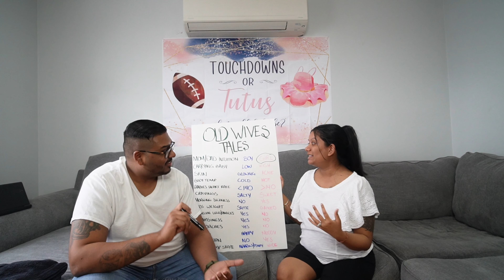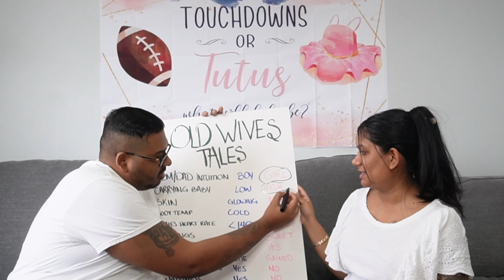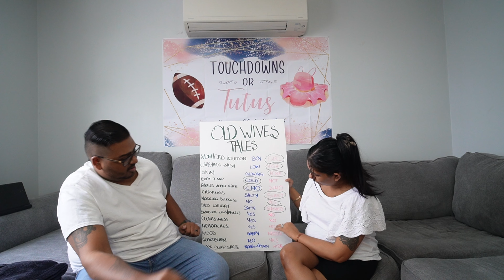TESTING OLD WIVES TALES GENDER PREDICTIONS *BOY OR GIRL???*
The time is almost here when we FINALLY find out who baby number 2 is!!! Testing old wives' tales to determine gender predictions was super fun. Is baby number 2 a boy or a girl??? Watch to find out :)

Under pressure, we always come out stronger 💠

What’s up humble fam
Everything in our life is always a humble beginning and we remind ourselves to stay humble.
Stay true, stay humble.